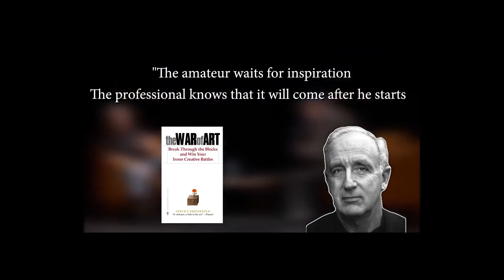Getting out of a creative rut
Getting out of a creative rut has been a problem for people probably forever, but the solution is complicated and individual. Regaining inspiration is never a question of a step-by-step program, so this video will cover just two ways of tackling a writers block, or a creative block in general.

0:00 Intro
2:05 have purpose
5:04 just start making

The videos mentioned, in order:

How I Saved my YouTube Channel (WheezyWaiter)

How To Be Creative: How an Artist Turns Pro (Storytellers)

WheezyWaiter makes different "challenges" if you can call them that, testing different diet/workout/lifestyle changes and documenting it. While I did not watch his earlier content, his current style is great.

Storytellers is a great video-essay channel  that I find myself ending up on whenever I go on a binge. Clear topics with some discussion and a lot of great references, edited in a minimalistic way and narrated calmly. If you like channels such as Nerdwriter, you'll probably like this one.

While I did not ask for premission to use these snippets of their videos, I hope I will be forgiven. If either of these massive channels acknowledge my existence and would like their videos taken off this little thing, just comment and it'll be gone.

As mentioned in the video, this style of content, while I have done it before, is not the usual for this channel. In a creative rut myself, I tried following my own suggestions and made a video anyways - covering just the topics that was on my mind at the time (which was, not being able to come up with an idea for a video..)